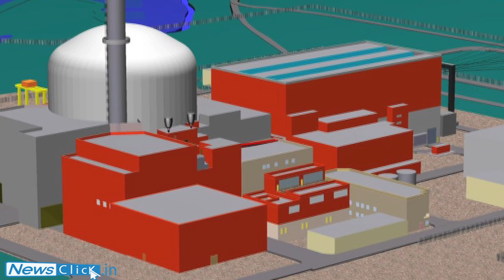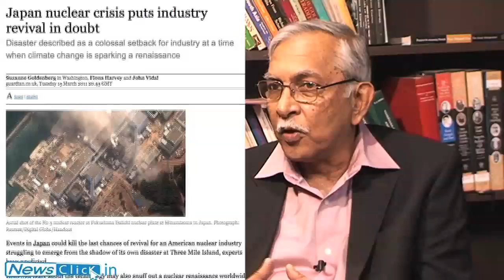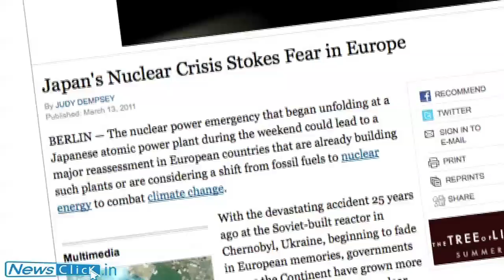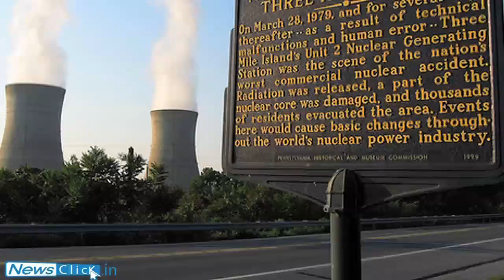Part II - 'Question marks on nuclear energy post Fukushima' - A Gopalakrishnan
In the second part of Newsclick's interview, former chairman of the Atomic Energy Regulatory Board of India, Dr. A. Gopalakrishnan speaks about the question marks on nuclear energy post the Fukushima-1 Reactors' incidents. The first part of the interview is available